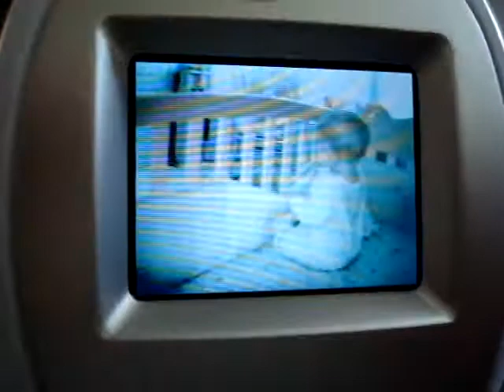3-4-09 Monitor View of Haley in her crib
Crying in her crib sitting up